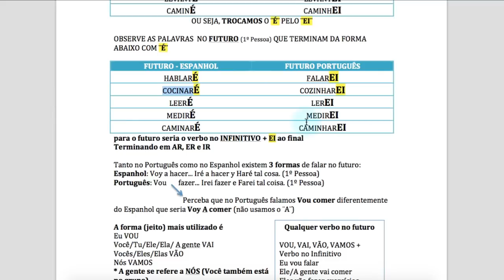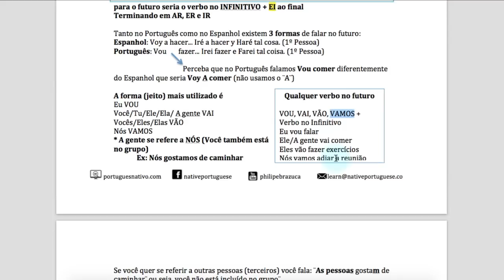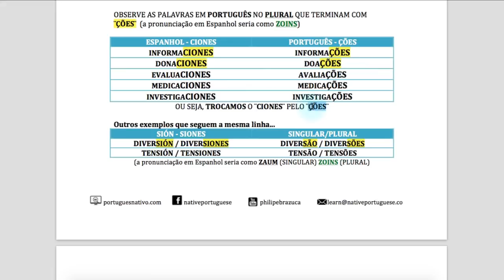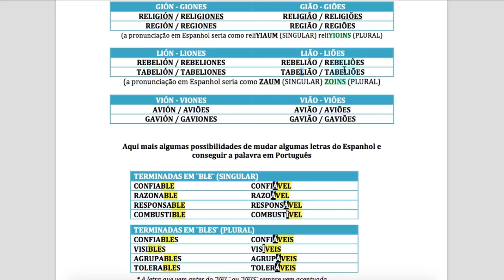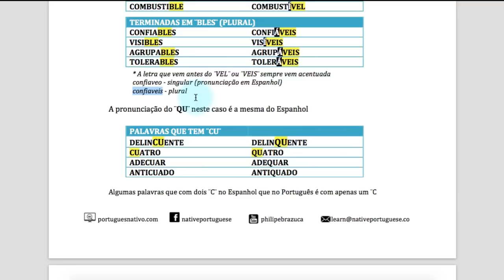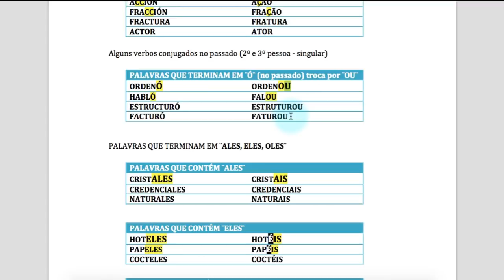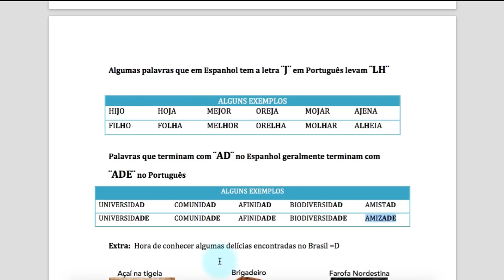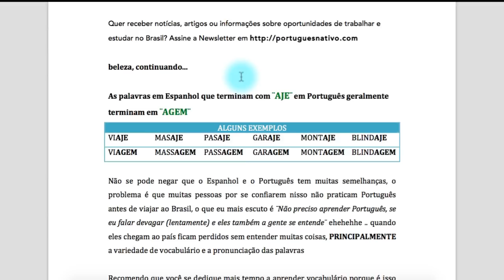Aprende las Similitudes entre Español y Portugués - Curso Básico desde Cero - Philipe Brazuca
Te enseñaré las similitudes de la parte escrita del Portugués, por ejemplo; las palabras en Español que terminan con ¨ción¨, ¨ciones¨, ¨É¨, ¨Ó¨, ¨able¨, todas estas terminaciones podrás cambiar algo muy sencillo y tendrás la versión de la misma palabra en Portugués.

Para las personas que ya saben Español, Italiano o Francés el proceso de aprendizaje del Portugués puede ser más fácil, pero no te engañes.

Suelo escuchar que no hay necesidad de aprender Portugués para ir a Brasil porque el idioma se parece mucho al Español, será?

No lo creas, la gran mayoría de las personas que lo dicen es porque tienen un nivel muy bajo de Portugués y lo único que han escuchado en Portugués son canciones de Roberto Carlos o han visto algún jugador de fútbol dar una entrevista de 1 minuto después de un partido.

Cualquier persona que ha estado en Brasil por una periodo considerable se ha dado cuenta que nosotros los Brasileños hablamos muy rápido y utilizamos demasiadas expresiones, seguro no las encontrarás en un libro de gramática.

Además no podemos olvidarnos que aprender la estructura del idioma es una cosa, aprender vocabulario es otra totalmente distinta.

Tendrás similitudes entre palabras, por ejemplo: puerta - porta, zapato - sapato, cuerda - corda, cualquiera que sabe Español puede deducir sus significados.

Pero también tendrás algunas que no son parecidas para nada, por ejemplo: tibio - morno, caliente - quente, peaje - pedágio, etc.

y todavía no hemos llegado a los ¨falsos amigos¨, son palabras muy parecidas que tienen significados totalmente distinto, una pesadilla para los hispanohablantes.

Por ejemplo:
Español - Portugués

propina (pago adicional por buen servicio) - en Brasil significa: soborno, el equivalente a ¨propina¨ sería ¨gorjeta¨.

Espero que puedas terminar esta clase de similitudes entre portugués y español y familiarizarse más con el idioma.